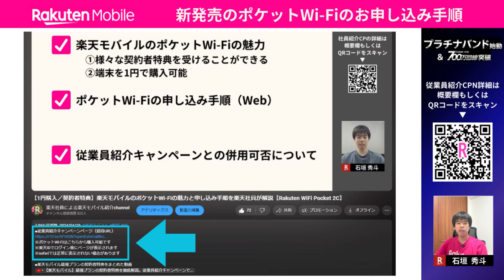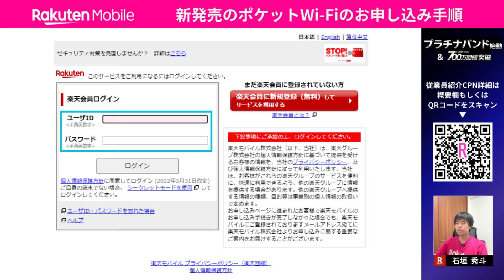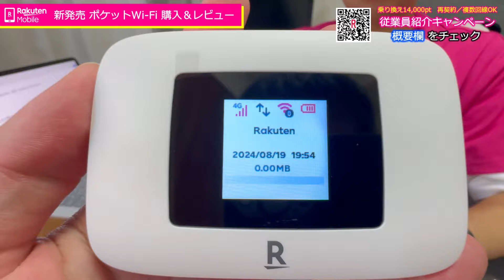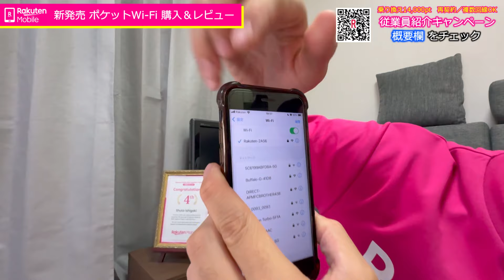【Rakuten WiFi Pocket Platinum】楽天社員が楽天モバイルのポケットWi-Fiを買って開封＆レビューしてみた！購入（申し込み）手順も解説！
※楽天IDでログイン後にページが表示されます
※safariでは正常に表示されない場合があります
※1円キャンペーンと従業員紹介キャンペーンの併用不可

■1円キャンペーンなどについて解説した過去動画はこちら

※Xのダイレクトメッセージでも問題ございません

0:00 オープニング
0:47 ポケットWi-Fiとは？
2:42 購入(申し込み)の手順
5:19 開封&レビュー
11:21 注意点

Rakuten WiFi Pocket Platinum